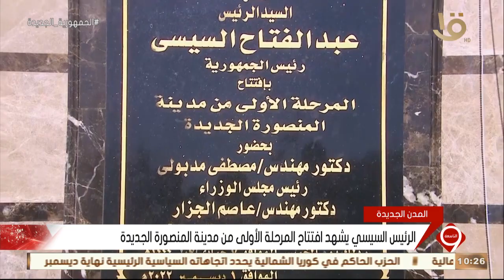التاسعة | الرئيس السيسي يشهد افتتاح المرحلة الأولى من مدينة المنصورة الجديدة